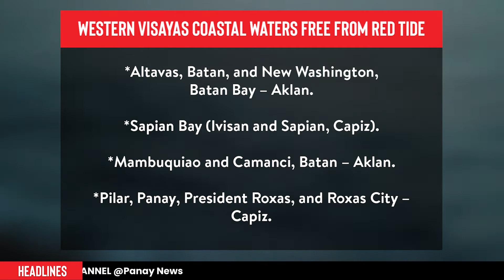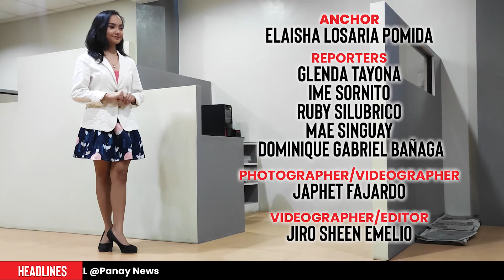NEW ICPO HEAD WANTS GREATER POLICE PRESENCE - Panay News Tonight (November 9, 2021)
NEW ICPO HEAD WANTS GREATER POLICE PRESENCE

- New ICPO chief wants heavier police presence
- Bacolod, NegOcc now on Alert Level 2, ‘low risk’ for COVID
- BFAR: No red tide alert in Western Visayas